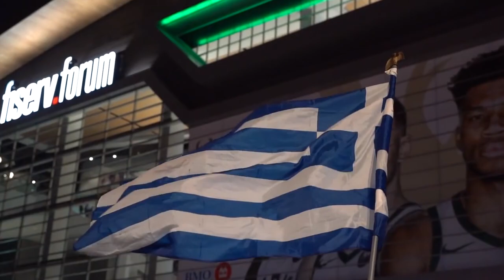How Giannis Antetokounmpo Became TRULY UNSTOPPABLE On The Court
🏀 Is Giannis Antetokounmpo The Most UNSTOPPABLE Force in Basketball? | Unveiling The Greek Freak's Journey 🏀

🏀 Basketball has been graced by many legends, but Giannis Antetokounmpo's story is truly unique. From his humble beginnings in Athens, Greece, to becoming an NBA sensation, we've followed every breathtaking dunk, every clutch play, and every milestone that cements Giannis as a modern-day legend. 🌍 In this video, we dive deep into Giannis's career, exploring the peaks and valleys, and comparing his incredible journey to other basketball titans. Our mission? To uncover if Giannis Antetokounmpo really is the most unstoppable player in the history of the game. 🤔

🎥 This isn't just a sports analysis; it's a voyage through the high-stakes world of NBA basketball. We examine Giannis's influence not just on the court but off it as well, from his philanthropic endeavors to his emergence as a global ambassador of the sport. Our adventure spans from the streets of Athens to the grand stage of the NBA Finals, offering a comprehensive look at what makes 'The Greek Freak' a generational talent. 👑

🙌 If you're reading this, you're a true basketball aficionado! Drop a comment “Long live The Greek Freak!" 🇬🇷🏀 to show you're part of the Hoops Horizon family!

🏀 Not just "Is Giannis Antetokounmpo The Most UNSTOPPABLE Basketball Player Ever?", But Giannis Antetokounmpo: The Making of a Freak 🏆, But Giannis’s Unprecedented NBA Odyssey 📈, But The Evolution of The Greek Freak 🔄, But Giannis Antetokounmpo: Beyond Basketball 🧠, But The Enduring Legacy of Giannis in the NBA 🏆, But Deciphering the Phenomenon of Giannis Antetokounmpo 🕵️‍♂️, But Giannis Antetokounmpo: A Champion's Tale 🛣️, But The Global Impact of Giannis Antetokounmpo 🌐, But The Indomitable Giannis Antetokounmpo 🚀, or any other video akin to ESPN, SportsCenter, NBA on TNT, Skip and Shannon, JxmyHighroller, Mike Korzemba, or Kenny For Real would produce. This is a Hoops Horizon exclusive, delving into Giannis Antetokounmpo's extraordinary career and his monumental impact on basketball! 🏀🌟